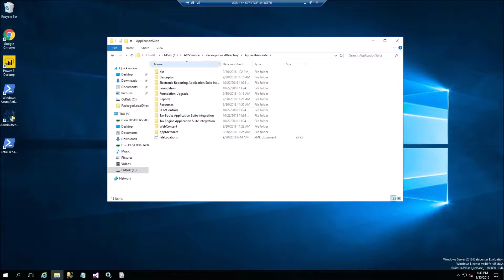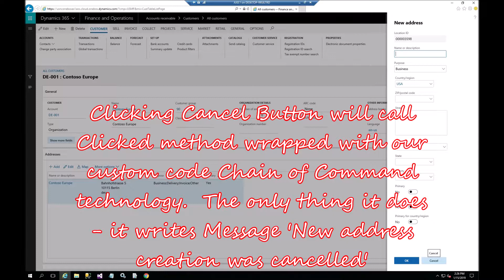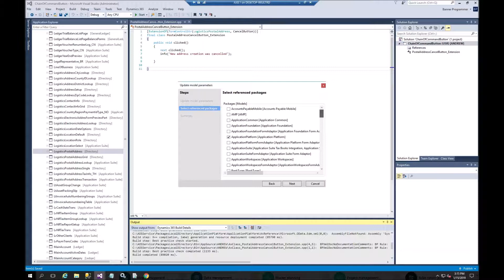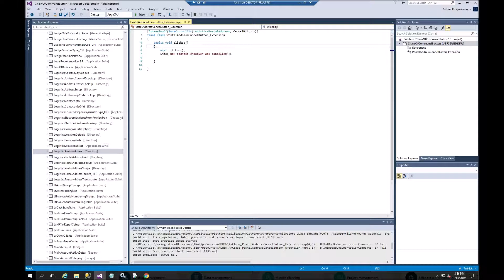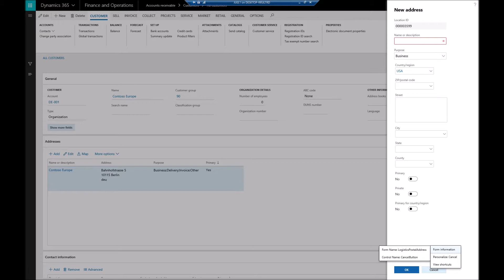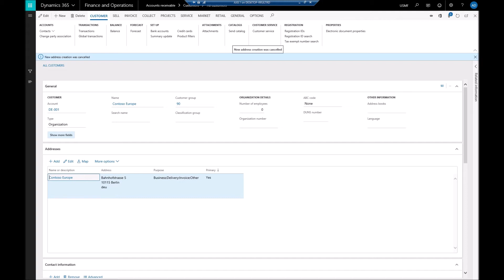Dynamics 365 Chain of Command Method Wrapper simple X++ Visual Studio project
We have only 5 lines of X++ code in Visual Studio.  You will create model and include Directory package.  Then create new project Unified Operation, add new class.  It is recommended that class name includes Extension suffix.
We are wrapping Clicked method of Cancel button on LogisticsPostalAddress form
All we do - upon the clicking Cancel button we write the Info which shows up above Customer form.
Info says: 'New address creation was cancelled'
The line above in X++ code is 'next clicked()'.  This is required to call the next method in Chain of Command.
As I am the only programmer on my virtual development machine - the next is original core functionality code (Clicked method for Cancel button)
You can replace Info line with your own code.  For example you can open tables and add or modify records, or maybe call custom SSRS report, or you name it
Method wrapping has access to class instance (dynamic object)
The advantage comparing to Delegate or even Pre and Post method event handlers is evident.  Old technologies required Static method.  For example it is required that Delegate subscriber is static method, the same static requirement is for Pre/Post even handlers
In Chain of Command - no more static requirements.  However if you need to wrap static method - it is supported as well